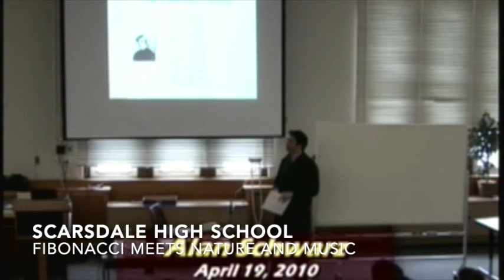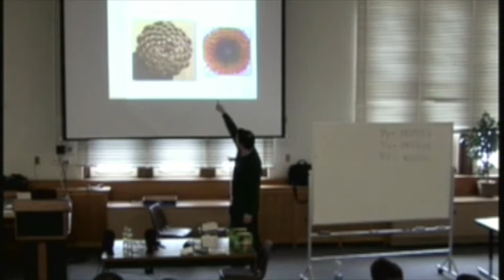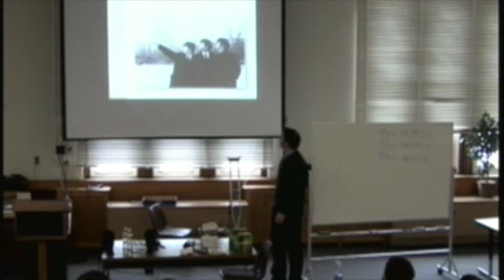SCHWARZ teaching videos